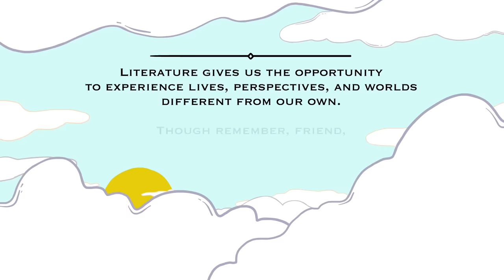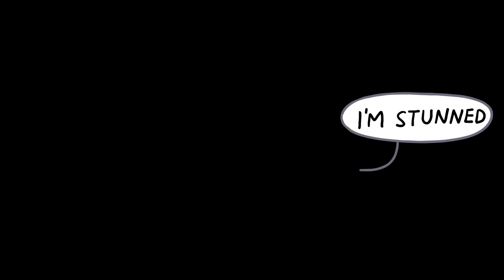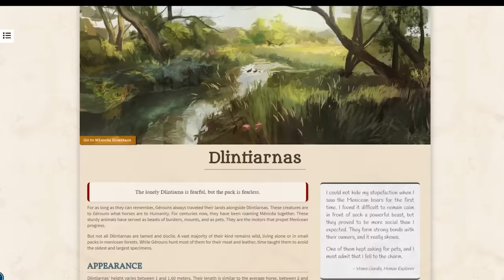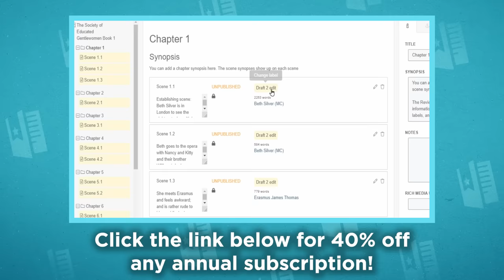Othello - William Shakespeare - So You Haven't Read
Thanks so much to World Anvil for helping us forge today's tale of Othello!

So you haven't read Othello by William Shakespeare? Then get ready for the most villainous, absolutely devious, and positively dubious story from Lago. Who works tirelessly to ruin the life of his military commander Othello. Through jealousy, malicious lies, and a plot that ends in. DEATH!